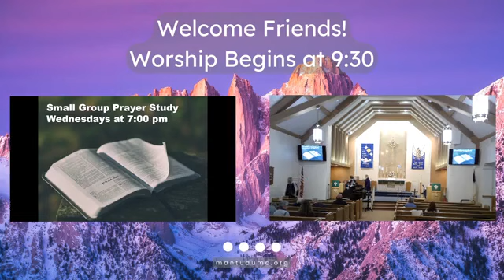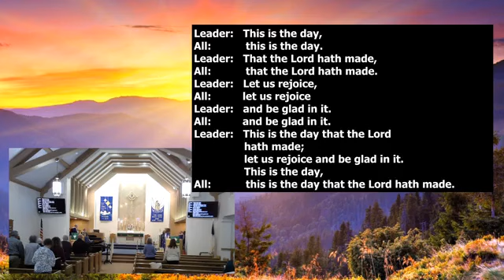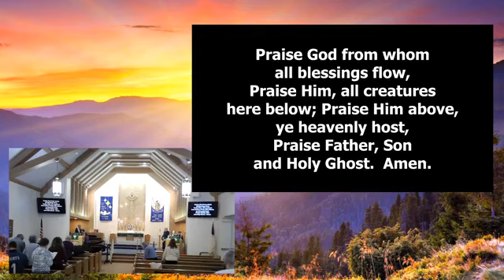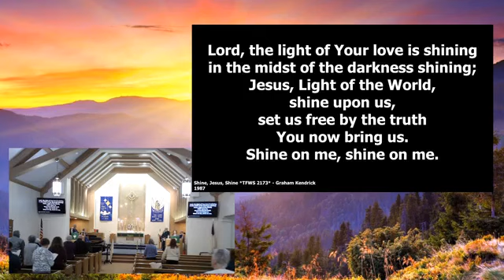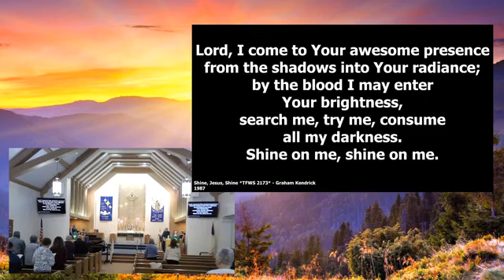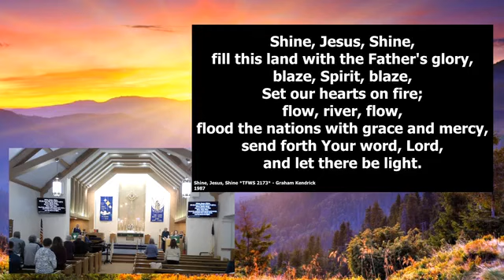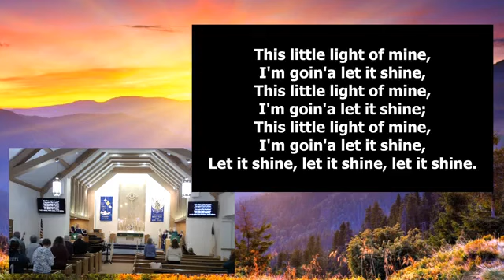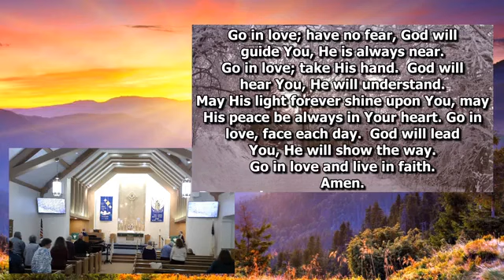January 29, 2023: You Are the Light of the World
Healing Sunday

Sermon:  You Are the Light of the World - Pastor Joyce Mooney